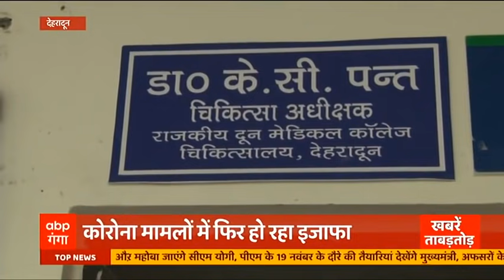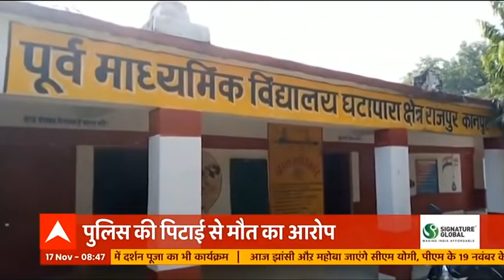Purvanchal Expressway : सपा अध्यक्ष Akhilesh Yadav का रोड शो, जनसभा भी करेंगे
आज Purvanchal Expressway पर सपा अध्यक्ष अखिलेश विजय यात्रा निकालेंगे। ये राजभर-अखिलेश का पहला संयुक्त रोड शो होगा।  यात्रा से पहले Akhilesh जनसभा भी करेंगे । .